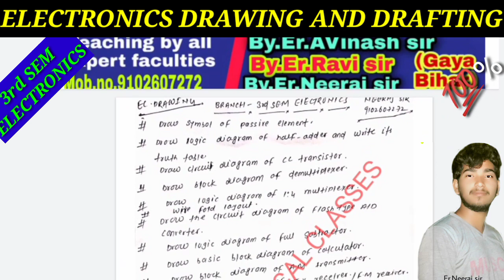|| 3rd SEM ELECTRONICS || EC.DRAWING || 💯% CONFIRM || @neerajtechnicalclass4270 || NEERAJ SIR ||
Sbte#biharpolytechnic#appliedmathematics#Neeraj technical class#
elctrical mechanical civil electronics neerajtechnicalclasses sbtebihar semester 3rd sem electrical#bihar#neeraj
civil neerajtechnicalclasses sbtebihar semester 3rd sem#civil#surveying#Harsh#_Harshsinghcivil#_3rdsemcivil#_civilthirdsemester#bihar#_Harshsir#civil#_surveying#engineering